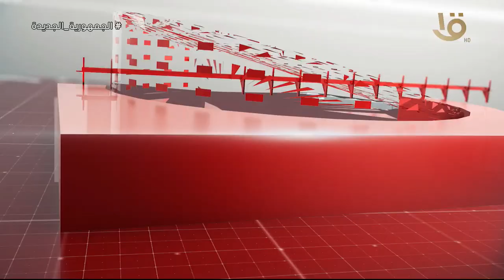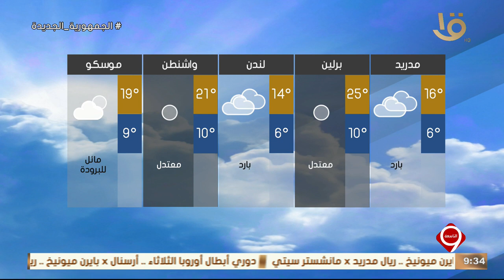نشرة التاسعة | أهم الأخبار السياسية والاقتصادية محليا وعالميا كاملة 8-4-2024